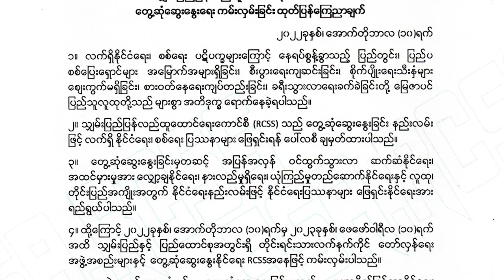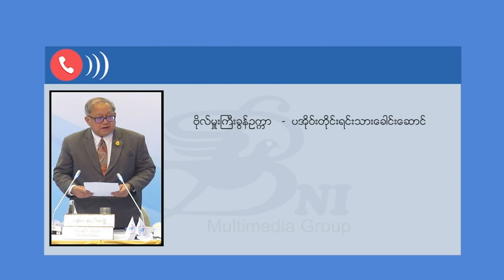RCSS က တိုင်းရင်းသား အဖွဲ့များနှင့် တွေ့ဆုံလိုကြောင်း ကြေညာချက်ထုတ်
RCSS က ပြည်ထောင်စုအတွင်းမှာရှိတဲ့ တိုင်းရင်းသား လက်နက်ကိုင် အဖွဲ့အစည်းတွေနဲ့ တွေ့ဆုံဆွေးနွေးလိုတယ်လို့ ကြေညာချက်ထုတ်ပြန်ပါတယ်။ RCSS က ဘာ့ကြောင့် ဒီလိုထုတ်ပြန်တာလဲ၊ ဘာတွေလုပ်ဆောင် သွားမှာလဲ ဆိုတာနဲ့ ပတ်သက်ပြီး တင်ဆက်ပေးထားပါတယ်။